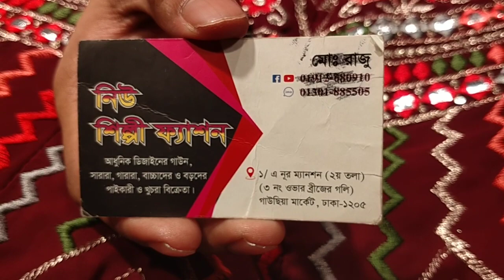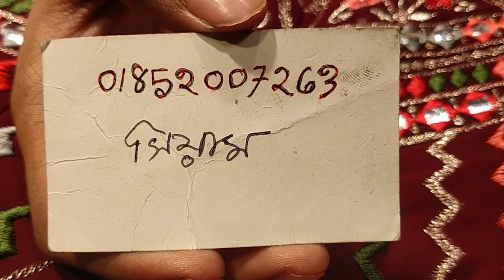ঘারারা ইন্ডিয়ান বোম্বের কালেকশন সস্তা দামে কিনুন# gharara indian wholesale price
ঘারারা ইন্ডিয়ান গরজিয়াছ কাজের পাটি কম দামে কিনুন সবচেয়ে কমে দারুণ দারুণ পাটি গাউন অফার দাম কিনুন ইন্ডিয়ান কালেকশন নায়রা কাট অফার দাম কিনুন ইন্ডিয়ান কালেকশন আমাদের ভিডিও পেতে আমাদের সাথে থাকুন সবাই কে আমার সালাম #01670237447 আমাদের দোকান ঢাকা নিউ মার্কেট গাউছিয়া মার্কেট দোতলার শিল্পী ফ্যাশন # party Indian wholesale price